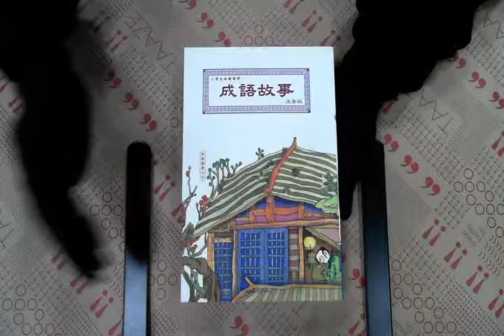TAAZE｜小學生啟蒙國學4成語故事 二手書書況 9579205280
TAAZE｜讀冊生活網路書店「小學生啟蒙國學4成語故事」，找二手書請至